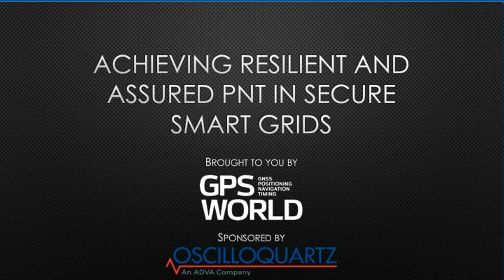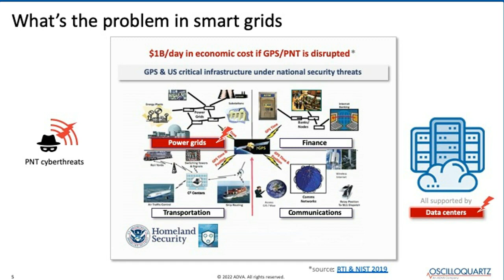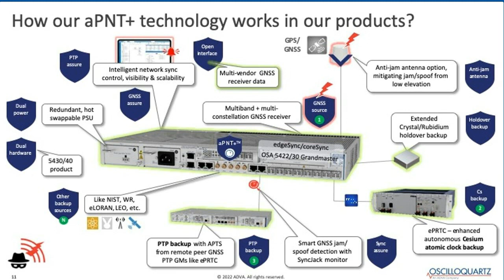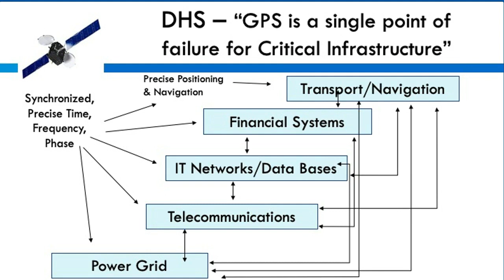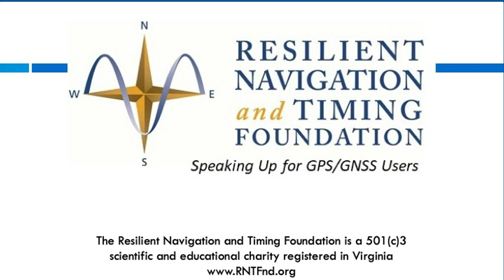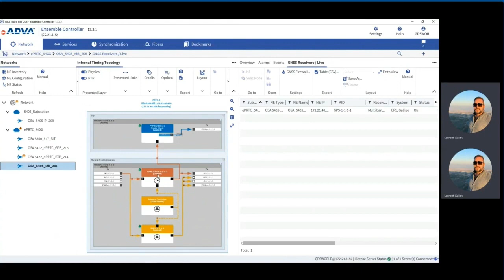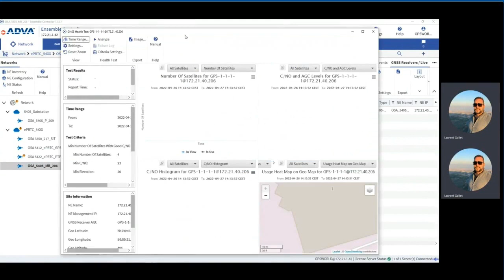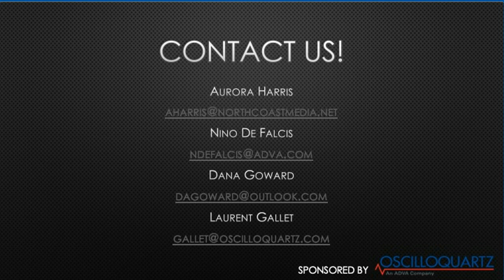WEBINAR: Achieving resilient and assured PNT in secure smart grids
Cyber threats are at an all-time high, creating unprecedented risk to smart grid synchronization. This webinar will provide real-world information, including architectures and best practices to synchronize smart grids with resilient, assured positioning, navigation and timing (PNT) capabilities.

We’ll cover use cases like new bidirectional distributed energy resources (DERs), including wind farms, solar plants and battery storage. Unidirectional legacy grid protection systems and MPLS-migrating telecom networks will also be discussed, and we’ll look into strategies to protect PNT services and prevent devastating grid blackouts.

The webinar will explore how timing enables positioning and navigation services and is critical for precise network synchronization. This includes accurately locating power line faults and synchronizing distributed control and protection systems. We’ll show how accurate timing is key for rerouting power flows away from transmission outages and for balancing power supply and demand through precise data record timestamping in end-to-end network grids.

Additionally, we’ll present best practices and cost-effective sync architectures for different types of grid sites, from core to substation to DER. These approaches will empower grid operators to effectively plan sync for their complex, all-IP network digital transformation.

Broadcast date: Thursday, April 28, 2022

Speakers: Nino De Falcis, Senior Director Business Development, Oscilloquartz Americas; Dana Goward, President, Resilient Navigation and Timing Foundation; Laurent Gallet, Senior Solution Engineering Consultant, Oscilloquartz